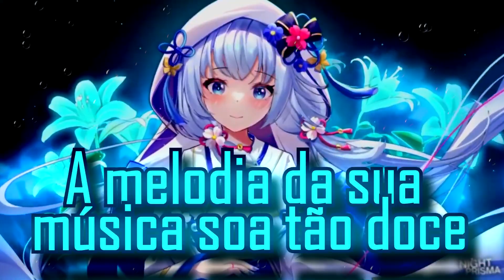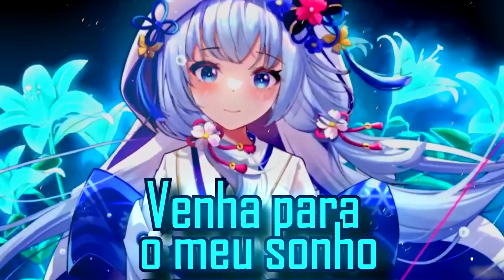S3RL - Notice Me - Dorian Electra & Nikolett [Tradução/legendado]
Notice Me - S3RL ft Dorian Electra & Nikolett

✘ SONG INFORMATION ✘
☆ Name ➼ Notice Me
☆ Artist ➼   Dorian Electra & Nikolett
☆ Remix ➼ s3rl

☆ Facebook ➼ xxxxx
☆ Twitter ➼ xxxxxxx

☆ POR FAVOR, LEIA:
Eu não possuo os direitos autorais da música e da imagem! Eu só o uso para recreação. Este é o uso justo! Todos os créditos vão para os respectivos proprietários.

lyrics
Notice me, queen

Come (come)
Come into my dream
I am everything you need
I will do, do it all for you
Hear my siren song call out

Please, queen, notice me
I'm your only fan, you see
Whose heart is held so captive by your scream (oh)
You thrilled me like a fish
You grant my every wish
The melody of your song sounds so sweet

Notice me, queen
Notice me, queen
Notice me, queen!

Come (come)
I am evеrything you need

Pleasе, please, please, please, please, queen, notice me
I'll follow you wherever winds may blow
You can count on me
To be there, breathily
To fight, to watch whatever you may show (come closer)

Notice me, queen
Notice me, queen
Notice me, queen!

Come, come into my dream